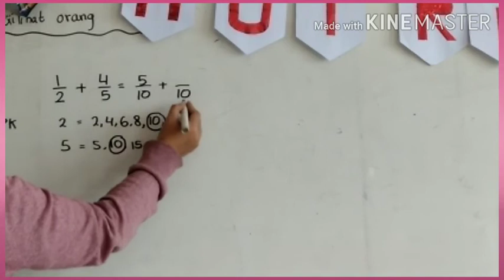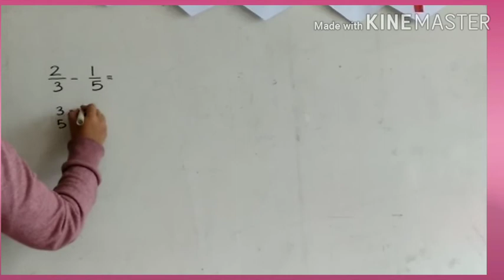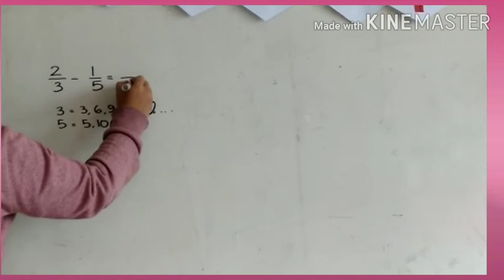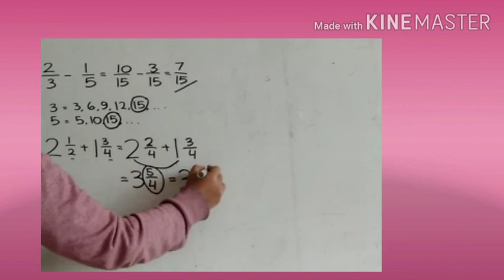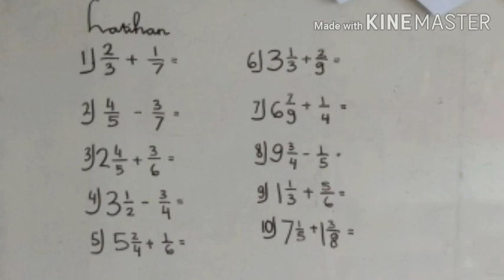Matematika Pecahan part 3